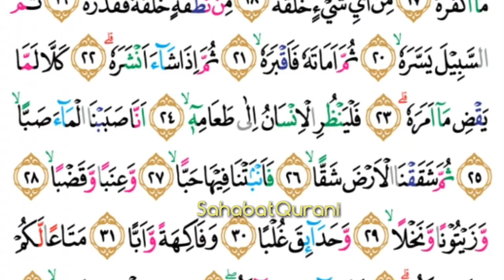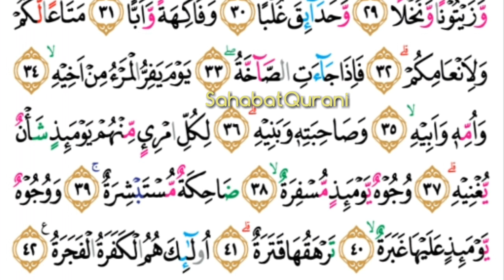Surat Abasa Merdu | Murottal Juz Amma/Juz 30 - Metode Ummi Foundation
Video ini merupakan Surat Abasa Merdu

MUROTTAL METODE UMMI LENGKAP :
1. Murottal Juz Amma/Juz 30
2. Murottal Juz Amma/Juz 29
3. Murottal Juz Amma/Juz 1
4. Murottal Juz Amma/Juz 2
5. Murottal Juz Amma/Juz 3
6. Murottal Juz Amma Anak